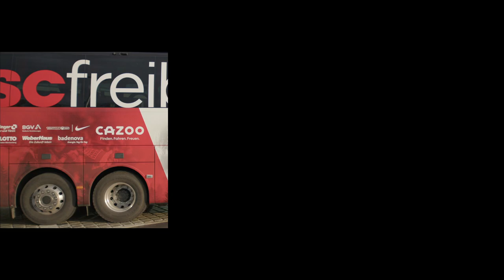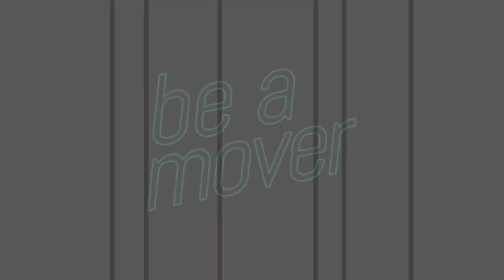What’s a day of a Bundesliga tour bus driver like? Be a mover talk with Stefan Spohn and Jörg Howe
The be a mover talk with Jörg Howe is a discussion format in which guests are interviewed by Jörg Howe, Head of Daimler Truck communication and special affairs, on how to make a positive difference in the world.

In this episode? Stefan Spohn, who has been driving the Bundesliga team of SC Freiburg for more than 25 years talks about the changes in the sport, how driving busses got easier over the year and how he imagines the perfect tour bus of the future.

Daimler Truck is the world’s leading manufacturer of commercial vehicles. The brand portfolio of Daimler Truck includes Mercedes-Benz Trucks & Buses, Freightliner, FUSO, Western Star, Thomas Built Bus, Fuso, Bharat Benz and Setra.

00:00 Intro
01:05 The first tour
02:50 The first bus – A Mercedes O 404
03:15 Modern systems make driving busses easier
04:06 The team is constantly growing
04:55 Driving is teamwork
06:23 Safety-Systems on board
07:20 Good time management is key
09:05 Equipped for long distance comfort
11:36 Managing the schedule
12:26 Hydrogen as a solution to increase sustainability
14:40 A state of the art Setra bus
15:07 A familial sports team
17:15 Succession
18:50 Outro